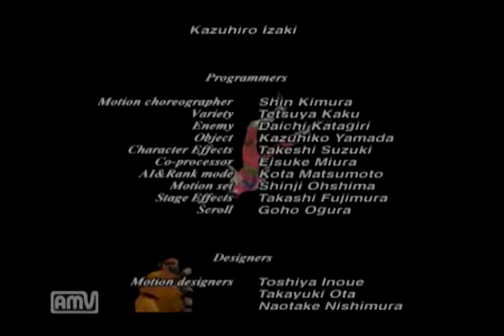バーチャファイター２ 影の「勝てば官軍」編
３D格闘ゲームの金字塔といえばこれ！
バーチャファイター２のクリア動画です・・・が、いろいろとひどいことになっていますｗｗ
普段ジャッキーしか使わないんですが、影を使ってみたらいろいろ面白かったのでアップしてみましたｗｗ
後半は思わず「ひ　ひきょうじゃねーかー！！！！」って叫びたくなるようなｗｗ
これやられたらかなわんなー、って感じのプレイが満載の動画になってしまいました＾＾；
VSジェフリーの1ラウンドで見事に返り討ちされていますがｗｗｗｗ

※海外タイトル：Virtua Fighter 2